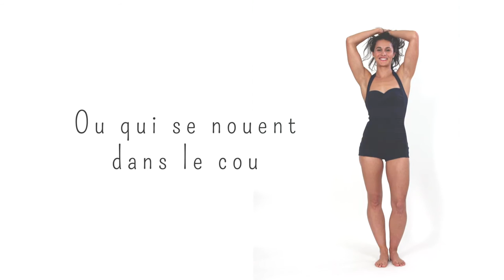Maillot de bain : Conseils pour les silhouettes en V - Bikini Guide 2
Mademoiselle Bikini vous conseille afin que vous puissiez choisir le maillot de bain qui convient le mieux à votre silhouette en A.
Retrouvez également les autres séries de notre Bikini Guide, pour les silhouettes en V, en H et en X !

Maillot de bain et bikini sur Mademoiselle bikini, offrez vous les maillots de bain de cette saison à prix doux.
Découvrez sur notre site tous les modèles de maillots de bain « tendance » de cet été : maillots séparables, 1 pièce, 2 pièces, femme ou fille, une chose est sûre : vous allez craquer ! Les plus grandes marques sont présentes : Ripcurl, Seafolly, Banana Moon, Billabong...

Que vous souhaitiez une allure de surfeuse ou la classe d’une sirène, nous avons ce qu’il vous faut, pour femme comme pour enfant. Et cela quelque soit votre morphologie ! En effet, nous vous proposons pour un achat malin les catégories « petite taille » et « grande taille » pour être certaine de trouver les modèles qui vous iront à coup sûr !